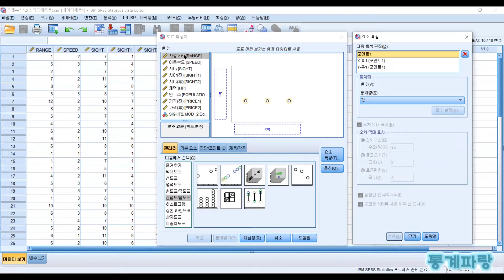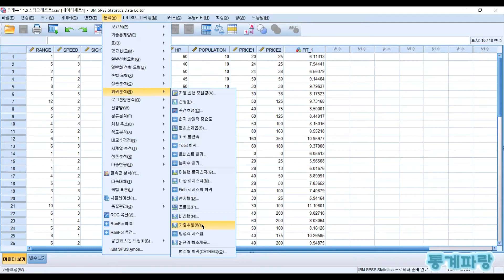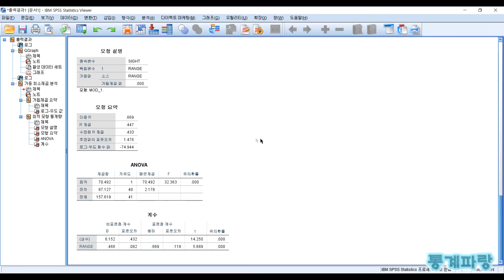SPSS를 활용한 회귀분석 - (13) 가중최소제곱법(WLS)(Weighted Least Squares)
가중최소제곱법(WLS)(Weighted Least Squares)

데이터의 분산이 동일하지 않아 선형 회귀분석을
실시하기에 부적합할 경우 사용되는 방법입니다.

가설을 세워보면 다음과 같습니다.

독립변수가 종속변수에 미치는 영향은 유의한가?